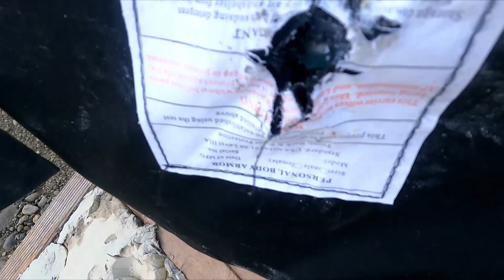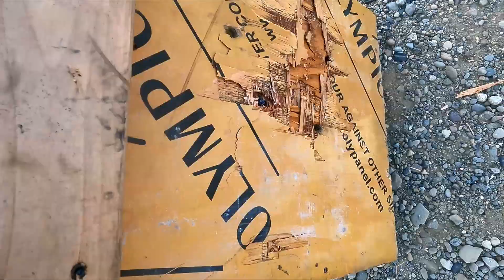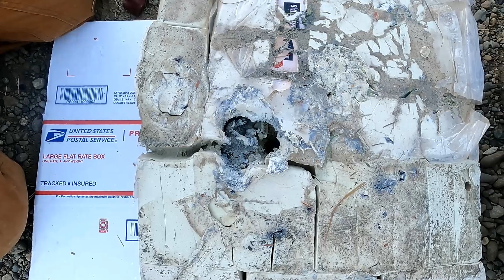Does It Make a Difference? Pistol-Rated Vest VS Point Blank AK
A brief test we did to show any visible difference in energy transfer from 7.62x39 with and without a level 3A soft vest on the target. Don't take this as more than it is. Always wear the correct armor for your use-case, when possible!